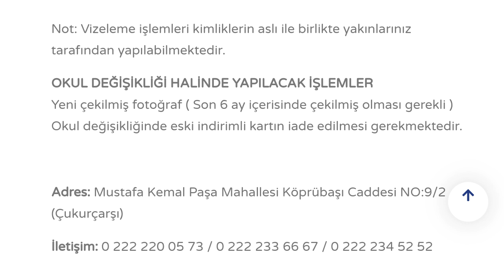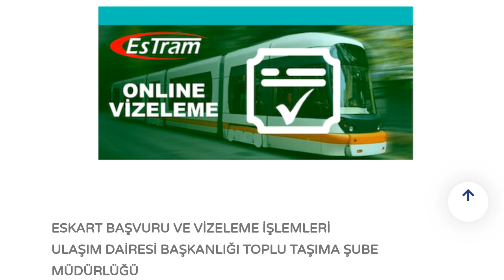Eskart Vize Yenileme Nasıl Yapılır?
Merhabalar bu videomuzda sizlerle birlikte eskart vize yenileme nasıl yapılır sorusuna yanıt vermeye çalışıyoruz.İyi Seyirler Dilerim.

eskart vize online yenileme
eskart vizesi nasıl alınır
eskart vizeleme nedir